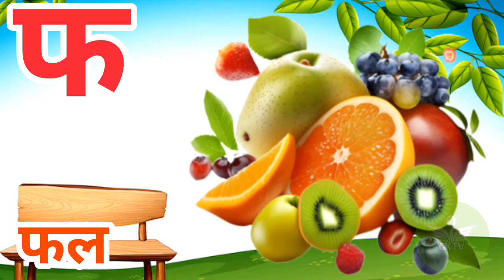अ से अनार । Hindi Savarvyanjan for kids।अआइई । कखगघ। ka kha ga gha। a aa e ee। preschool - 132